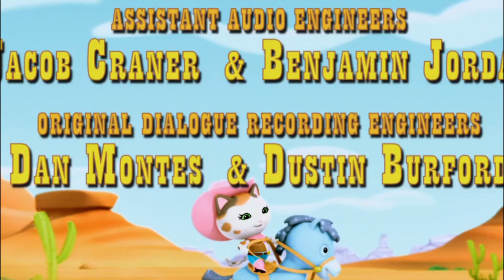Sheriff Callies Wild West - Quilting Time / When Dirty Turned Purty S02E03